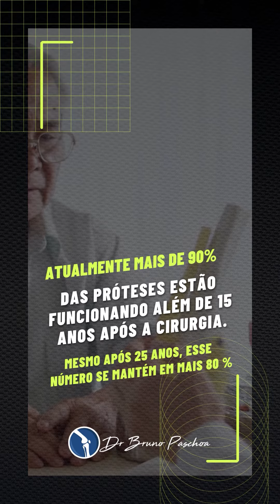Durabilidade das Próteses do Joelho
Quanto tempo dura uma prótese do joelho?

A evolução dos implantes e técnicas modernas aumentaram muito a durabilidade da prótese do joelho. Atualmente, mais de 90% das próteses estão funcionando além de 15 anos após a cirurgia. Mesmo após 25 anos, esse número se mantém em mais de 80%.

Fatores importantes para o aumento de durabilidade da prótese de joelho são: boa reabilitação, implantes de qualidade, técnica operatória adequada, evitação de complicações (como infecção), atividades adequadas após a prótese.